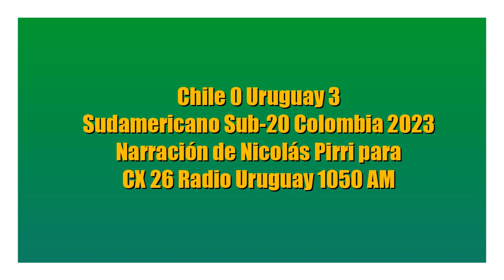Chile 0 Uruguay 3 - Sudamericano Sub-20 2023 (por Nicolás Pirri)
Los goles del partido, por Nicolás Pirri y Oscar Cros para Radio Uruguay.